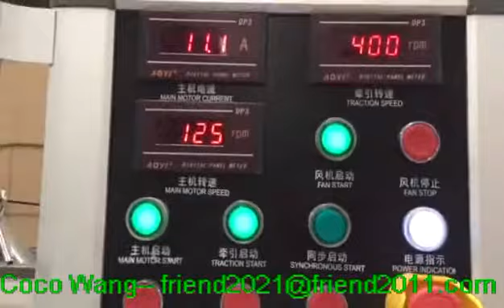PVC Plastic Profile Extrusion Line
PVC Plastic Profile Extrusion Line is used to producing  many kinds of profile with different mould. We have exported this line to more than 50 countries in the world.